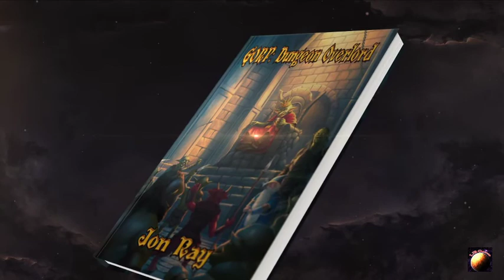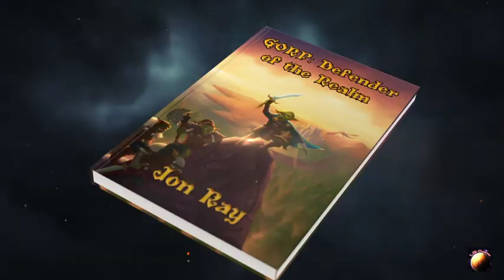Kingdoms - Gammia - Episode 8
In this episode, I cover combat against Bandits, the title leveling system, and how to hunt and gather skins. Found the first NPC shop and was able to make a bit of gold.

Note: Lost the first 30 minutes of this one due to disconnects.